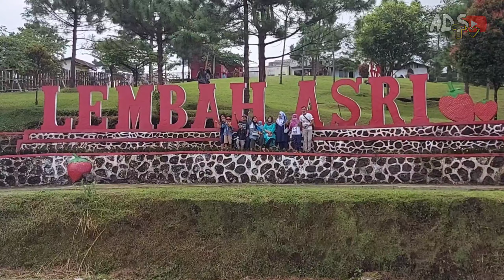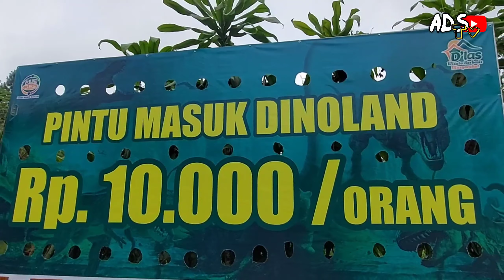Wisata D'las Lembah Asri Serang Purbalingga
Lembah Asri Purbalingga merupakan salah satu wisata yang terletak di kaki gunung Slamet. Tentunya suasananya sangatlah cloudly, Lembah Asri dikenal sebagai rest area. Namun, dengan banyaknya spot di dalamnya menjadikannya menjadi salah satu destinasi wisata Jawa Tengah.

Desa Wisata Lembah Asri Serang (D’las), Kecamatan Karangreja menjadi salah satu Daerah Tujuan Wisata yang banyak diminati oleh wisatawan ketika berkunjung ke Purbalingga. Lokasinya yang terletak di lereng Gunung Slamet menjadikan suasana di desa tersebut masih sangat asri sehingga wisatawan dapat menikmati udara sejuk pegunungan dan beristirahat sejenak dari ramainya perkotaan. Tanah yang subur juga mendukung sektor pertanian di desa tersebut sebagai penghasil sayur mayur dan buah buahan.

Untuk menuju D’las dibutuhkan waktu sekitar 45 menit dari pusat kota yang dapat ditempuh dengan kendaraan roda dua maupun roda empat. Dengan harga Rp. 10.000 pengunjung bisa menikmati keindahan alam yang ada di Desa Wisata Lembah Asri Serang, di lahan seluas 15 Ha ini wisatawan juga dapat mencoba berbagai wahana diantaranya Flying Fox, ATV, sepeda air, kereta wisata, berkuda, taman kelinci, Dino Land yang menyediakan berbagai replika Dinosaurus yang dapat bergerak dan bersuara layaknya Dinosaurus sungguhan. maupun memetik buah stroberi di Green House dengan harga yang bervariasi di setiap wahana mulai dari Rp 5.000. sampai 10.000.